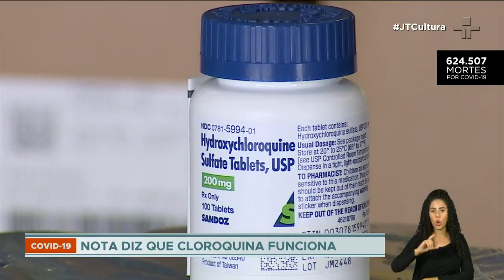Rosa Weber dá cinco dias para secretário da Saúde explicar nota contrária à ciência e às vacinas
A ministra Rosa Weber, do Supremo Tribunal Federal (STF), determinou o prazo de cinco dias para o secretário Hélio Angotti Neto, responsável pela área de Ciência, Tecnologia, Inovação e Insumos Estratégicos do Ministério da Saúde, explicar a nota contrariando a eficácia das vacinas e a favor da cloroquina no tratamento de Covid-19.